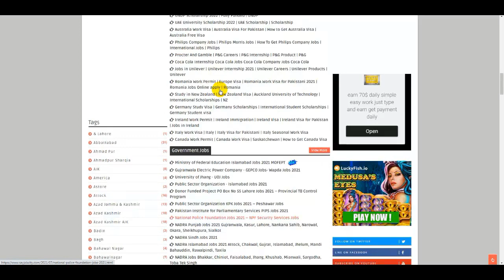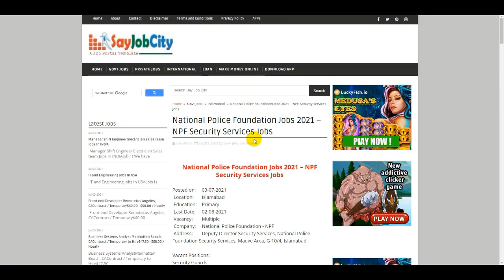National Police Foundation Jobs 2022